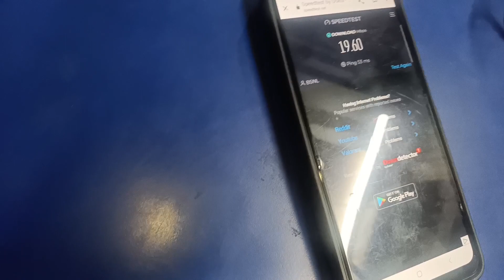BSNL FTTH FIBER BRODBAND BSNL कैसे लगवाए| processing | how to get of BSNL FIBER Connecting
I make side by side comparison videos like these and was wondering if I can prevent them from being striked by putting this in the description; "Copyright Disclaimer Under Section 107 of the Copyright Act 1976, allowance is made for "fair use" for purposes such as criticism, comment, news reporting, teaching, scholarship, and research.

content cerateor by , Ajit kumar gupta
from . indIia   bihar (saran)